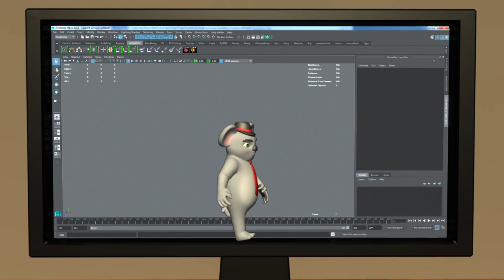Animation Demo Reel 2019